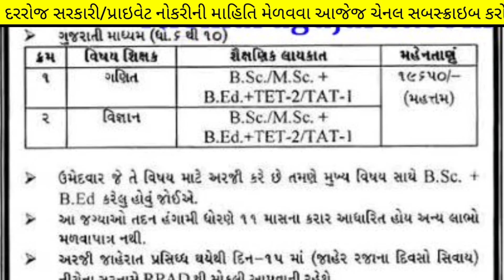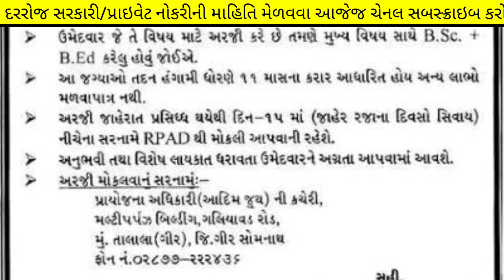gujarat teacher job vacancy in january 2023 - sikshak bharti 2023 in gujarat - tet/tat bharti 2023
1 જાન્યુઆરી થી.. મળશે. કમ્પ્યુટર કોર્સ અને ફ્રી મા સર્ટિફિકેટ પણ.

(કોડ : EXCEL50)

00:06 tet pass bharti 2023 in gujarat
00:10 tat pasa bharti 2023 in gujarat